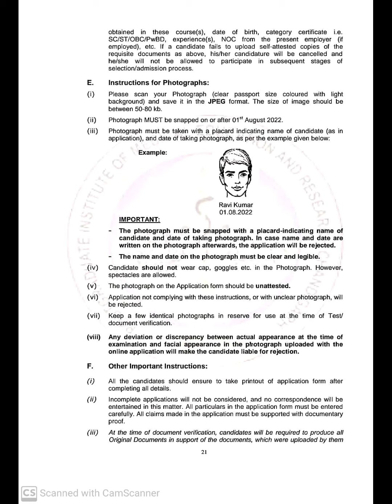Staff nurse vacancy 2022,nursing officer PGI chandigarh,199+vacancy